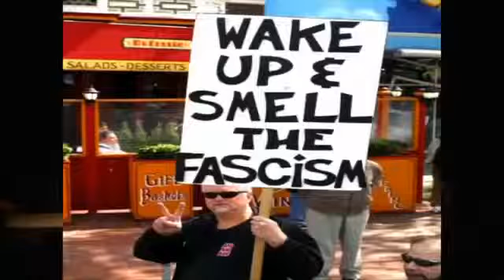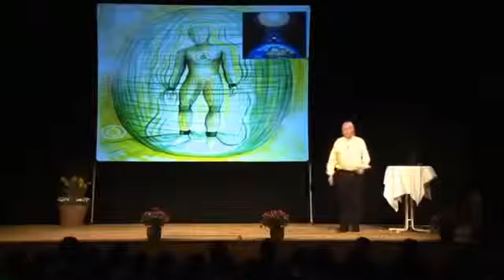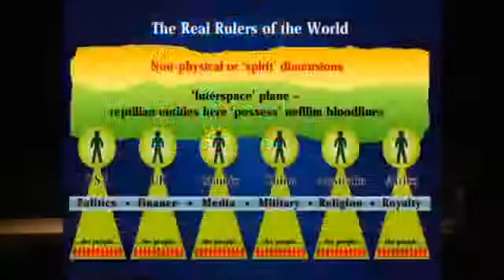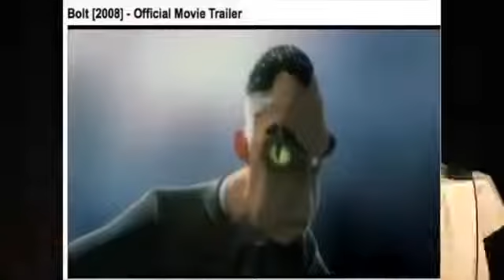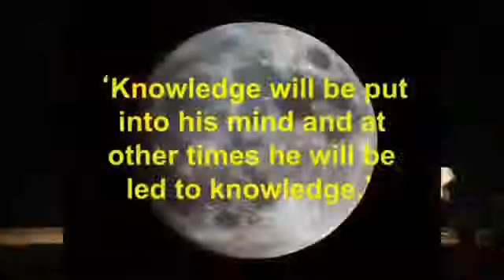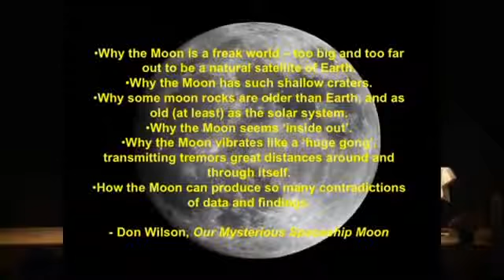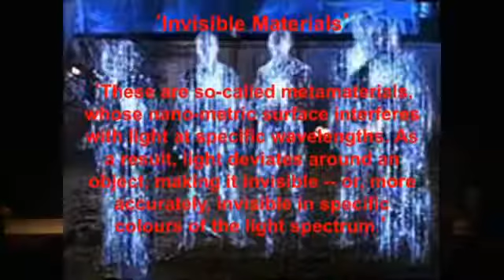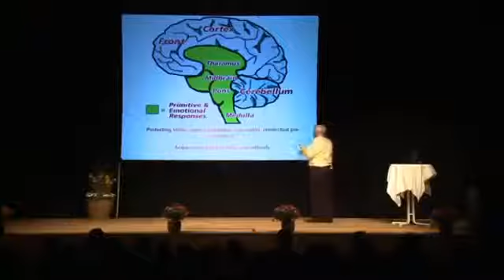BLUTLINIEN HIBRYDEN REPTILIOIDEN  beherrschen die Welt  David Icke TOP VORTRAG